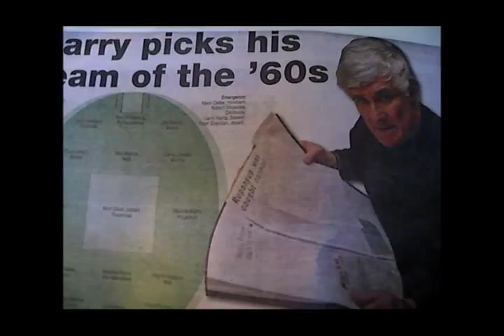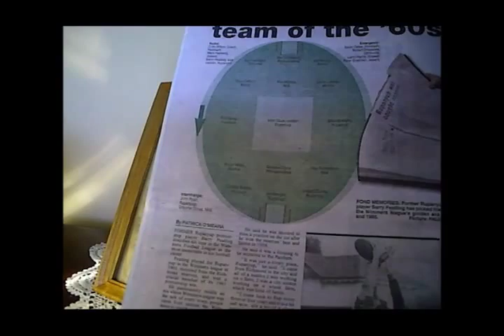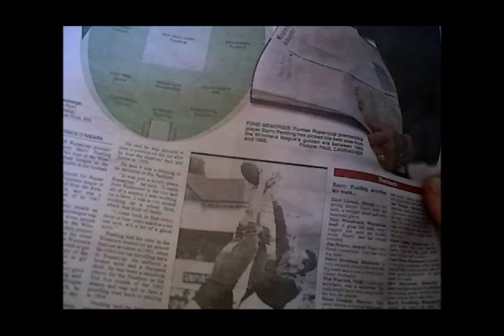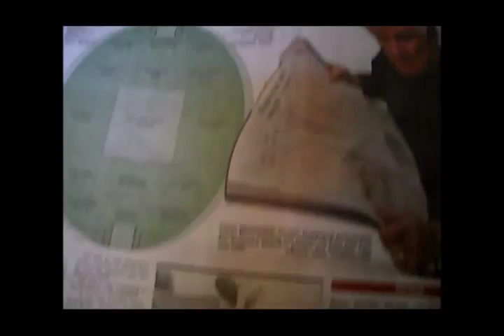THE KIWIS TO UPSET AUSTRALIA IN THE 3RD TEST